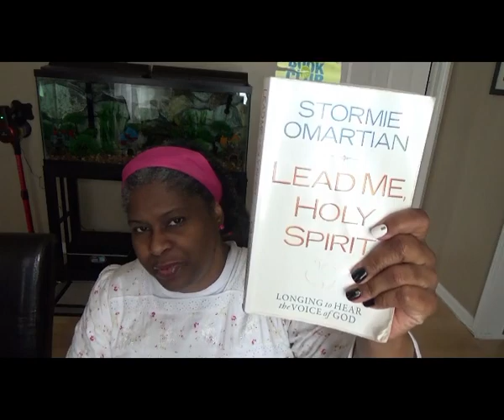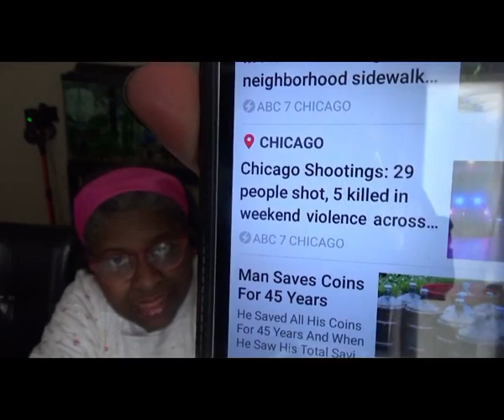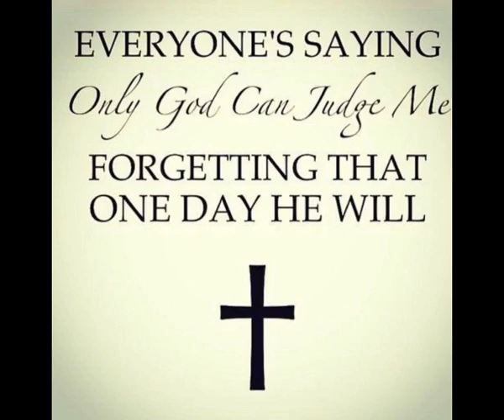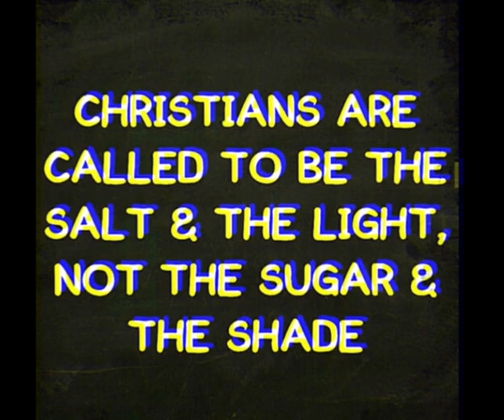Let's Talk about it/Let's Read and Pray :-)